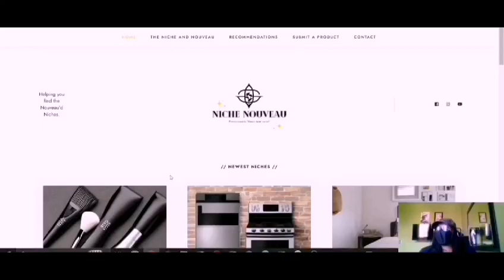Three days left of the month of August...Three days left of my birth month 😩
to treat those special August babies in your life to something nice 🔗👆